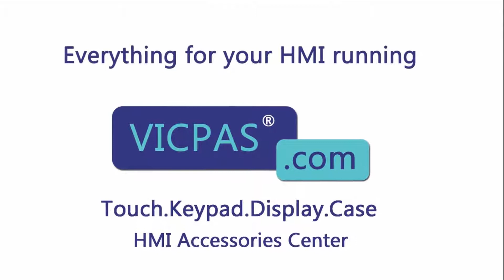25B-E022N104 Allen-Bradley PowerFlex 525 Drives Membrane Keyboard Keypad Repair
PowerFlex 525 Drives 25B-E022N104 Terminals Keypad Replacement
where you can find Allen-Bradley PowerFlex 525 drives keypad, more part and product detail than you ever thought possible!

25B-A011N104 25B-D030N114
25B-A011N114 25B-D037N114
25B-A2P5N104 25B-D043N114
25B-A2P5N114 25B-D1P4N104
25B-A4P8N104 25B-D1P4N114
25B-A4P8N114 25B-D2P3N104
25B-A8P0N104 25B-D2P3N114
25B-A8P0N114 25B-D4P0N104
25B-B011N104 25B-D4P0N114
25B-B017N104 25B-D6P0N104
25B-B024N104 25B-D6P0N114
25B-B032N104 25B-E012N104
25B-B048N104 25B-E019N104
25B-B062N104 25B-E022N104
25B-B2P5N104 25B-E027N104
25B-B5P0N104 25B-E032N104
25B-B8P0N104 25B-E0P9N104
25B-D010N104 25B-E1P7N104
25B-D010N114 25B-E3P0N104
25B-D013N104 25B-E4P2N104
25B-D013N114 25B-E6P6N104
25B-D017N104 25B-E9P9N104
25B-D017N114 25B-V2P5N104
25B-D024N104 25B-V4P8N104
25B-D024N114 25B-V6P0N104
25B-D030N104

VICPAS is the global leading provider of full Allen Bradley HMI Part for replacement, we have inventory touchscreen glass, LCD display, plastic case and other accessories for Allen Bradley HMI repair replacement.

Skype:cmt-kandy
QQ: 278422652